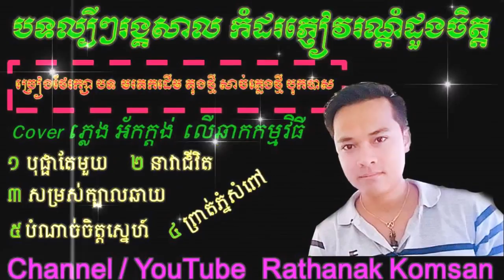កំពូលបទអកក្តង់ល្បីៗ-ចំរៀងរង្គសាល|Cover by សីុនឿន BoParTeMuy Song Collection-Rangkasal Cover.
Dump
Dumper
Trucktor
Grender
Track excavator
Telehandler
Cartoon android game